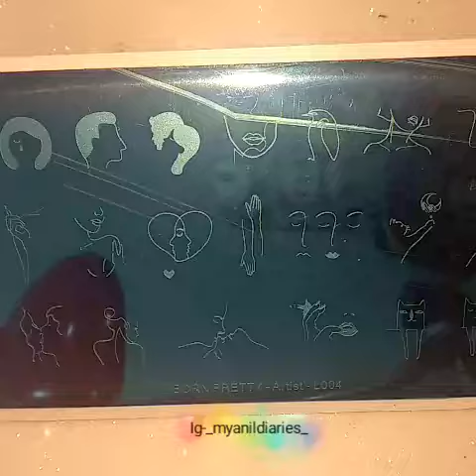Aqua Base with Abstract Stampy Nail Art!!! BornPretty Artist L004 Stamping Plate Review & Demo!!!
Hey Everyone!! These are some abstract Stamping Nail Art over some blooming polish base . I used @bornprettystore stamping plate in BornPretty Artist L004 (Item ID- 46154) which was kindly sent to me for review by @bornprettyofficial @bornprettypro @bornprettyglobal . This plate is really unique and have some very artistic designs on it. The stamping polish and blooming Polishes are also from BornPretty Store.